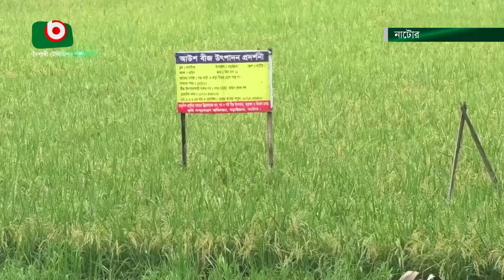আউশ ধান কাটা-মাড়াই চলছে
আউশ ধান কাটা-মাড়াই চলছে | kaniz | 13Sep22